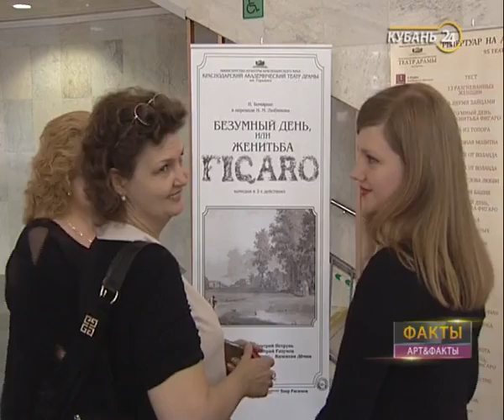«Арт&Факты»: новый художественный руководитель Театра драмы, премьера «Фигаро» в Краснодаре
Культурный человек сам решит, что посмотреть и куда сходить. Но к советам прислушается. Ведущий программы «Арт&Факты» поможет сориентироваться в культурной жизни края, расскажет о театральных и кинопремьерах, о выставках, фестивалях и концертах.

Если везде побывать не удается, смотрите «Арт&Факты». Корреспонденты программы каждый день делятся впечатлениями о самых интересных культурных и развлекательных событиях Кубани.